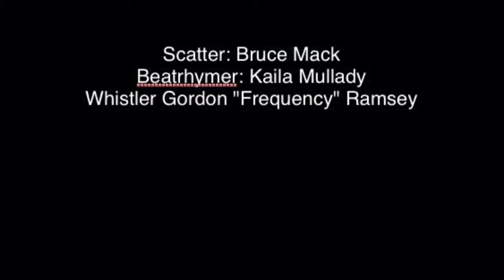Beatrhyme Communications and Funkadelic Studios presents:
"The Scatter, The Beatrhymer and The Whistler"
Feat Bruce Mack, Kaila Mullady and Gordon "Frequency" Ramsey

Funkadelic Studios is a place where musical magic happens. A magical moment happened when a whistler, a beatrhymer, and a scatter sit down for a session. This is a moment of that session.
Beatrhyme Communications brings you the The best in mixed vocal arts entertainment